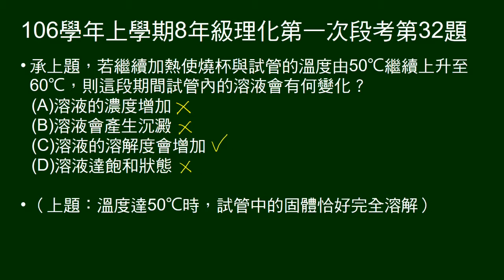106學年上8年級理化一段第32題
承31題，繼續加熱至60度，溶液有何變化。